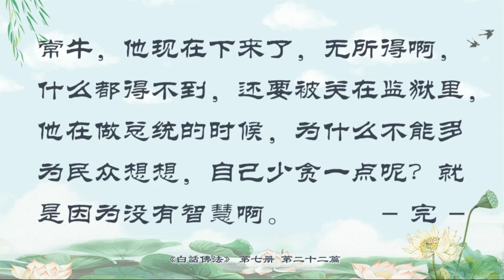22.控制意识 提升解脱《白话佛法》第七册